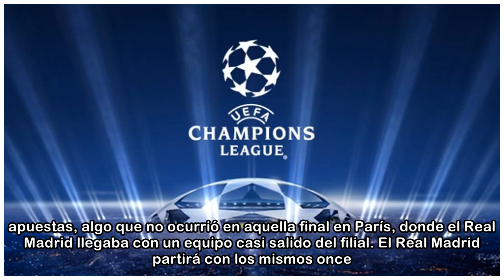Final Champions League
Queda poco para que empiece el gran partido: desde hace semanas se viene hablando de la final de la Champions League, partido en el que el Real Madrid podría alzar la copa del campeonato por tercera v...